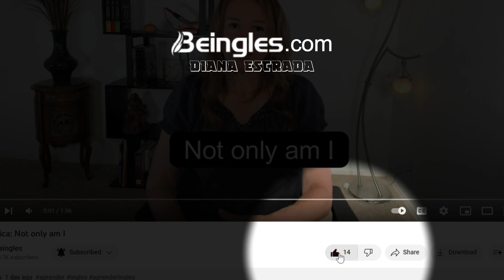Vocabulario: Como decir "Roer huesos" en inglés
Para este verbo tenía una traducción totalmente errada y fue porque lo busqué en la RAE que me di cuenta de que al parecer no existe como yo pensé; yo decía ruñir y resulta que es roer. En fin, en inglés es gnow on.

Have a beautiful rest of the day!